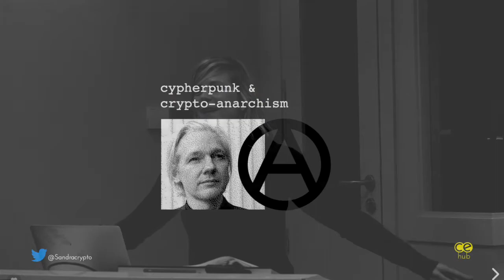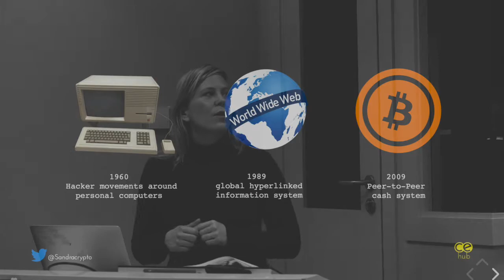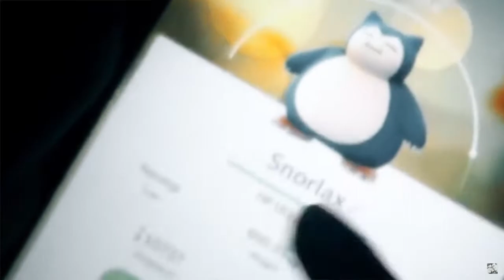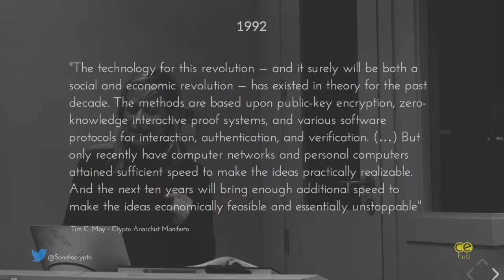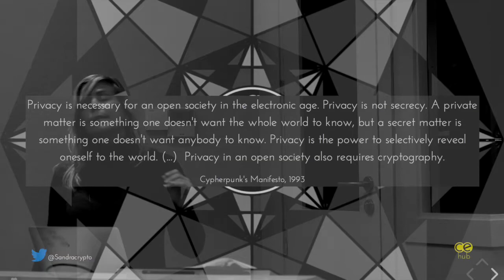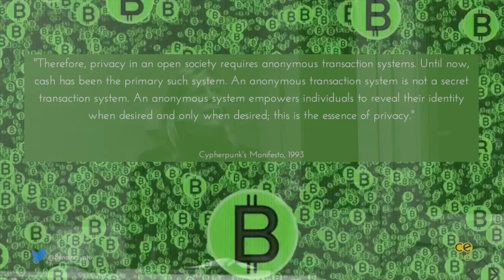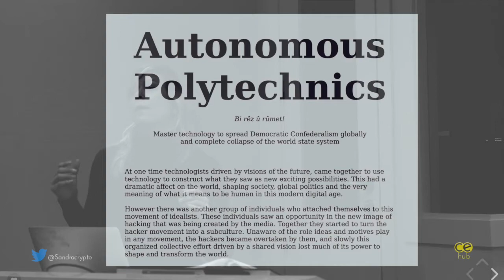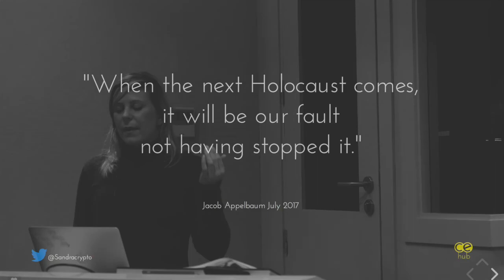Cypherpunk & Crypto Anarchism | CE Meetup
"The technology for this revolution — and it surely will be both a social and economic revolution — has existed in theory for the past decade. The methods are based upon public-key encryption, zero-knowledge interactive proof systems, and various software protocols for interaction, authentication, and verification. (…) But only recently have computer networks and personal computers attained sufficient speed to make the ideas practically realizable. And the next ten years will bring enough additional speed to make the ideas economically feasible and essentially unstoppable."

Tim C. May - Crypto Anarchist Manifesto

This time Sandra is giving us a talk about the roots of the movement around decentralisation and privacy introducing the ideas of Crypto-Anarchism & Cypherpunk.

Join us for our online session every Sunday at 5pm CEST